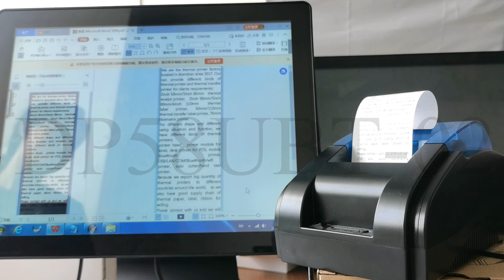DP58UBT-02 58mm 2inch thermal receipt printer for pos from woso tech